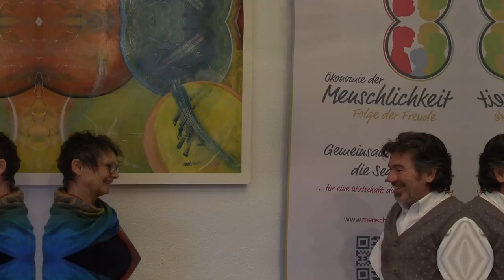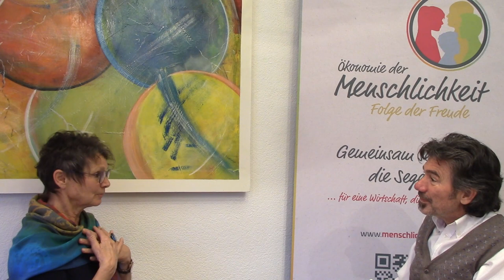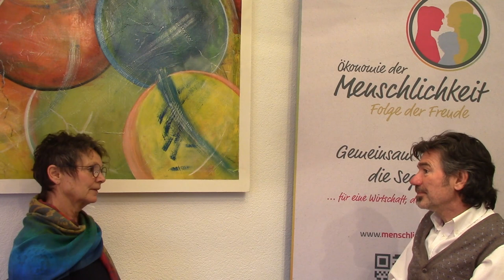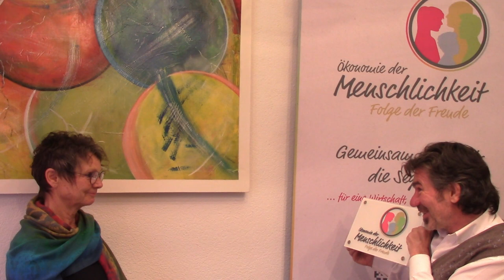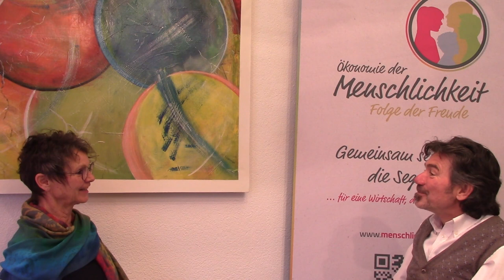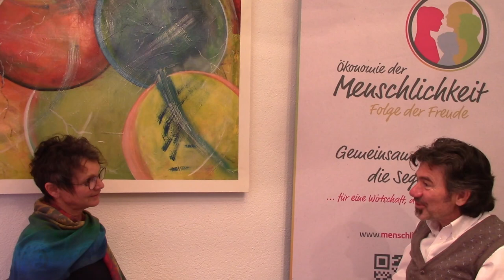Menschlichkeit und Freude als Fundament für Unternehmenserfolg – Eigenmacht ist das Zauberwort!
Danke an Astrid Luger von CulumNATURA für das Interview und das ineinander Wirken. Naturfriseure sind wichtig
Vision und gemeinsames Anliegen:
Die Ökonomie der Menschlichkeit ist keine Ideologie, sondern eine Vereinigung von beherzt agierenden Unternehmen. Sie übernehmen die Führung hin zu einer Wirtschaft die dem Leben dient. Freude ist der Ausdruck und darstellbarer Parameter für ein neues Wertbewusstsein! Ein sichtbares Zeichen und Bekenntnis für Menschlichkeit ist die Logotafel. Jedes Mitglied ist eingeladen ihren Freudestatus zu erheben, ihn zu nähren und Freude als unverkäufliches Geschenk mitzugeben. Gemeinsam der Freude folgen!
Für eine lebenswerte Zukunft in Wirtschaft und Gesellschaft, braucht es:
1. Bisher: Wirtschaftlichen Erfolg, gemessen in Geld
2. Neu: Plus menschlichen Erfolg, gemessen in Freude! (Ist gemeinsames Anliegen)
Der Verein agiert als Interessensvertretung und Nahtstelle. Dabei liegt der Fokus ausschließlich auf lebensförderliche Dinge. Menschlichkeit und Freude ist eine verbindende Energie und hat die Kraft das herrschende Wirtschaftsparadigma zu wandeln.
Zum Wohle des Einzelnen und zum Wohle aller!